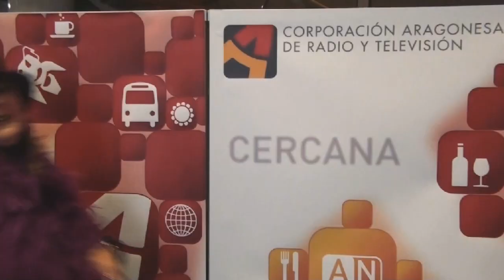Felicitación Navidad 2015 Aragón TV y Aragón Radio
Felicitación de Navidad Aragón TV y Aragón Radio 2015-CARTV